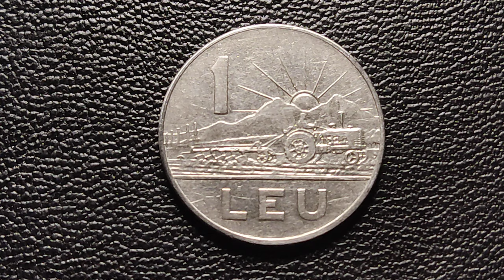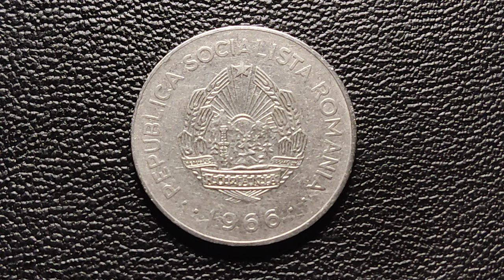1 Лей Румунії 1966 року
1 Лей Румунії 1966 року @Mint_UA
@монети, @Нотатки нумізмата, @нумізматика